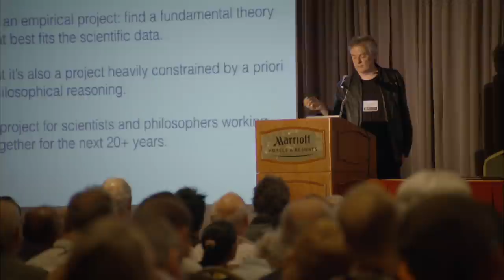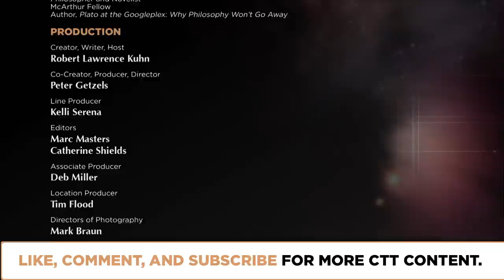Toward a Science of Consciousness? | Episode 1409 | Closer To Truth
Why do we have inner awareness? Why does it ‘feel like something’ inside to see, hear, taste, think? It’s called ‘consciousness’ and it seems mysterious—but can science explain consciousness? We talk to experts at the 20th biennial conference, “Toward a Science of Consciousness.” Featuring interviews with Stuart Hameroff, David Chalmers, Daniel Dennett, Deepak Chopra, Susan Blackmore, and Rebecca Newberger Goldstein.